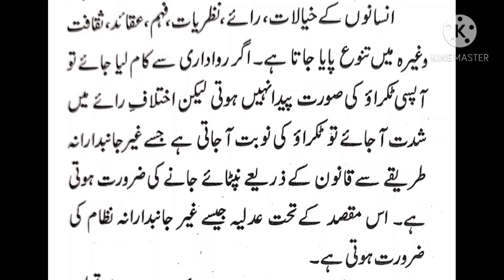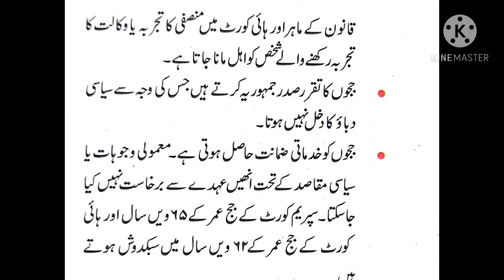STD 8 HISTORY CIVICS TOPIC 4 BHARAT KA ADALTI NIZAAM PART.1|جماعت آٹھویں شہریت بھارت کا عدالتی نظام